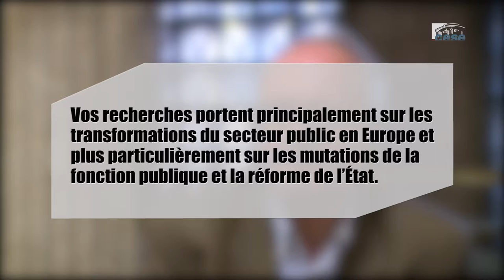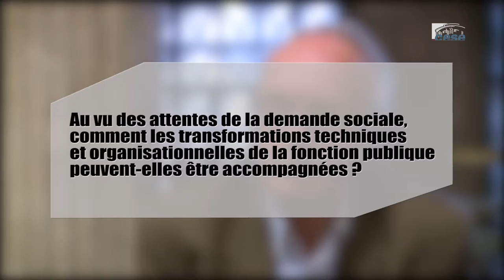Questions à Luc ROUBAN (CNRS) - Fonction publique - cese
Questions à M. Luc ROUBAN, Directeur de recherches au CNRS, Chercheur à Sciences Po, auditionné par la Commission temporaire évolution de la fonction publique du CESE dans le cadre de la saisine gouvernementale : "L'évolution de la fonction publique et des principes qui la régissent".